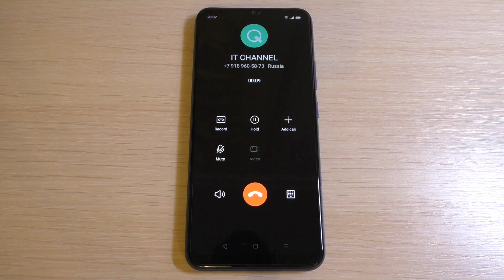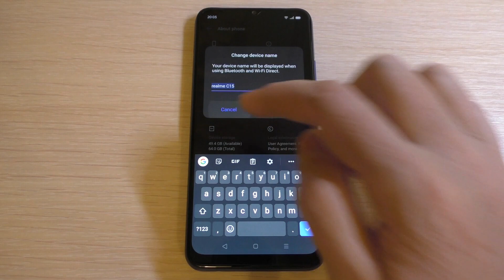Realme C15 Incoming Call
Realme C15 Preset Dialer Incoming Call